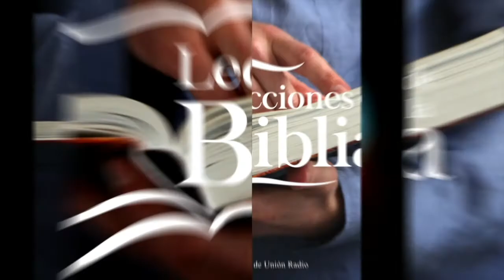EN ESTOS ÚLTIMOS DÍAS - LDB 301221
La lección de este día se titula: EN ESTOS ÚLTIMOS DÍAS, un tema presentado por el Pr. Ever Roblero.